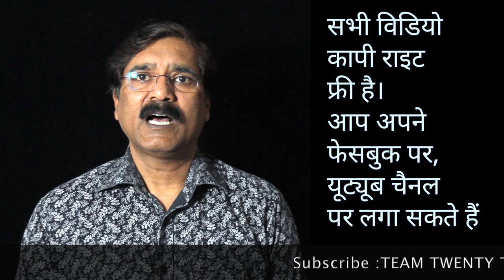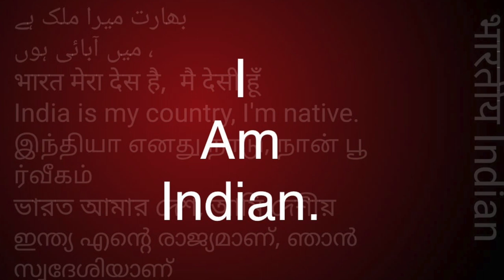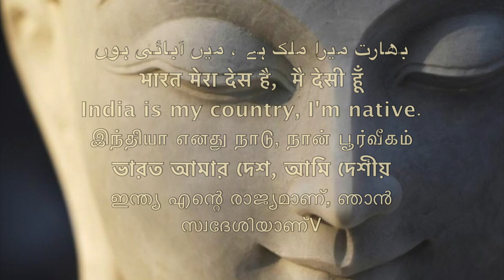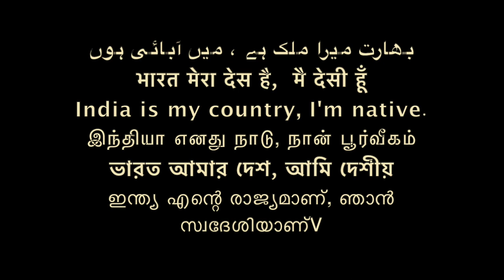मरने के बाद -पैरों के निशान,एक गप्प /deadbody's footprints in India/Sudhir Raj Singh/Team Twenty Two